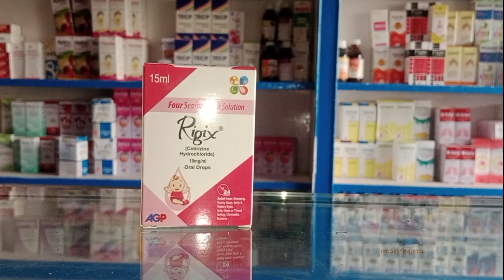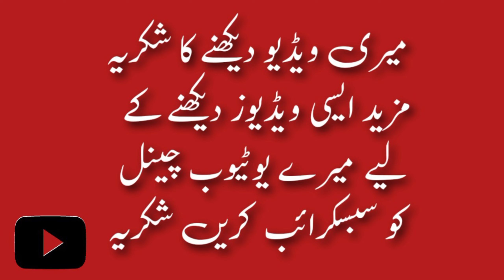Rigix Drops uses and price in Pakistan |@videoviral infomison shahid madicine info